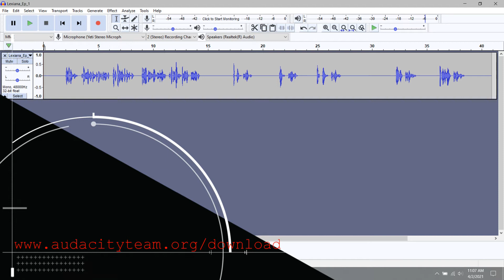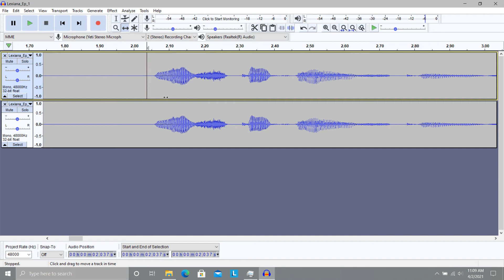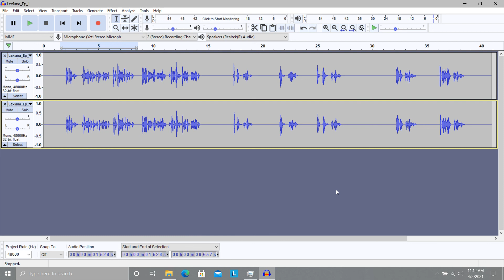Artificial Intelligence/Construct Voice Effect in Audacity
This tutorial demonstrates how to create a simple yet impressive AI voice effect in Audacity.  Download link for software is down below:

Special thanks to Vittoria St. Martin for the voice work in this tutorial.